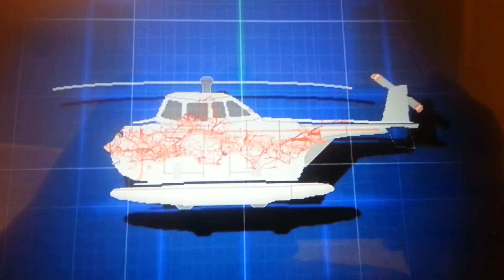Shed 17 remake:harold's death